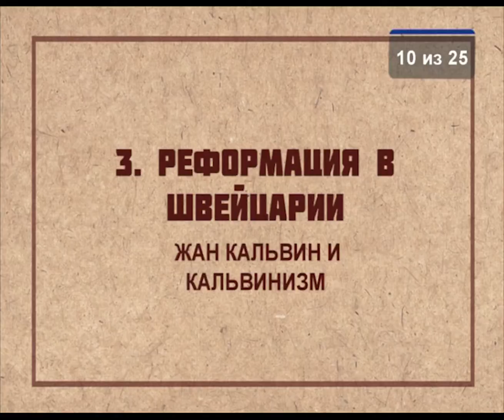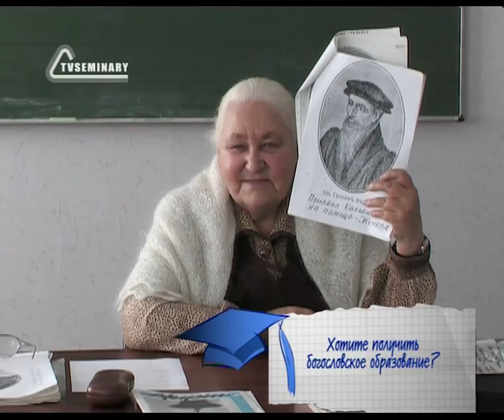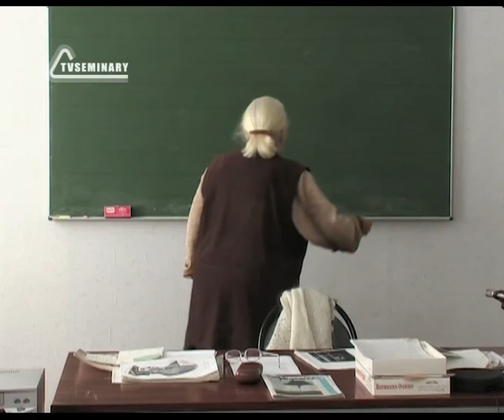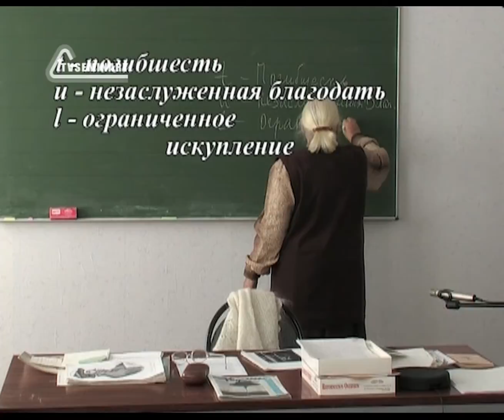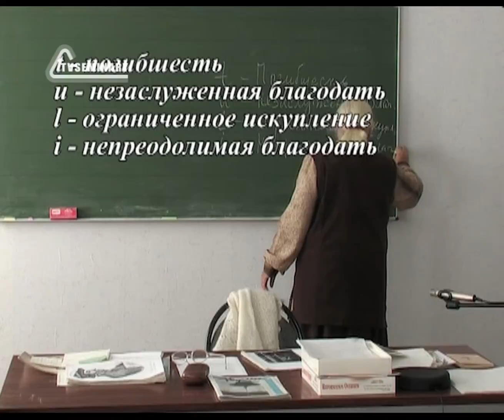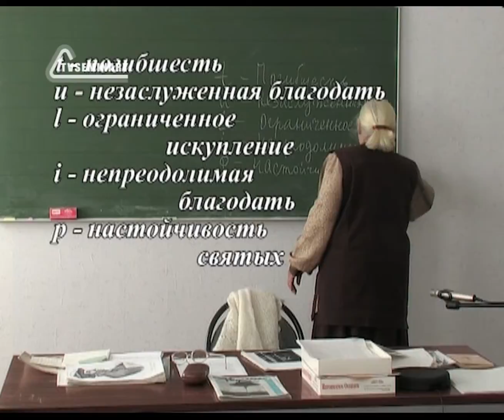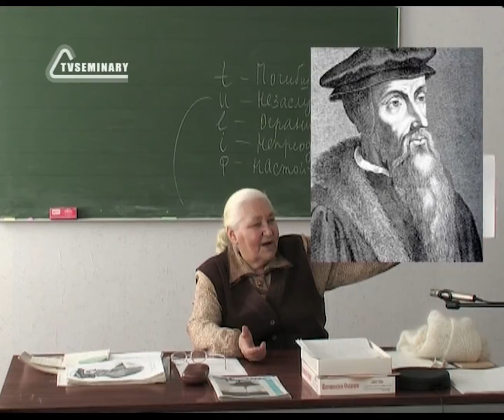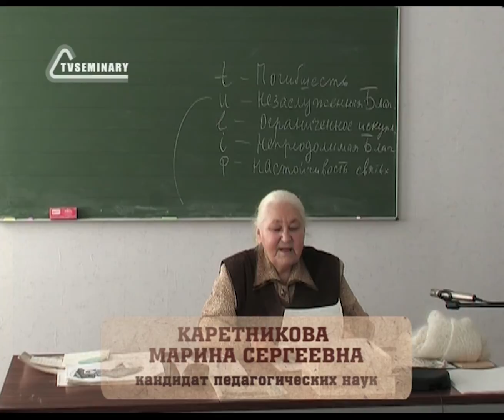HS203 Rus 10. Реформация в Швейцарии. Жан Кальвин и кальвинизм.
Жан Кальвин – самый выдающийся  богослов Реформации, попытавшийся осуществить свои взгляды в устроении как церковной, так и общественной жизни целого города в Швейцарии – Женевы; он хотел создать новую Женеву, теократическое государство в государстве. В этом фрагменте лекции "Реформация в Швейцарии" Марина Сергеевна Каретникова  рассказывает о жизни, убеждениях, трудах Жана Кальвина, а также говорит о кальвинизме, который создал новый тип людей, сыгравших огромную роль не только в религиозной жизни Европы и Америки, но и в экономическом перевороте, и в политических бурях начала капитализма.